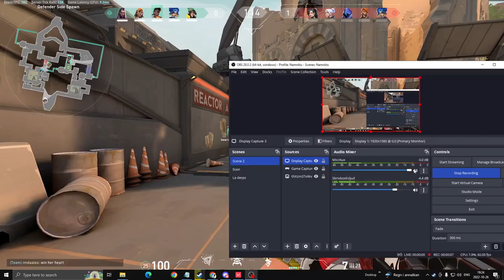Love advice in valorant?...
In today's video, I was a solo duo and meet some randoms in valorant while playing Rayna was starting to talk about a girl that he likes and this was funny but also scary in a way but hope you all enjoy the video!